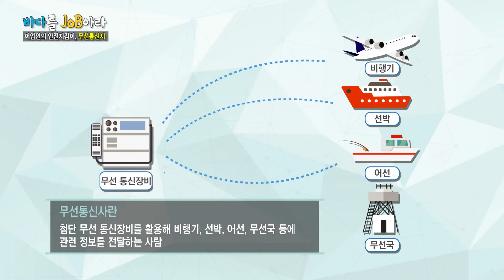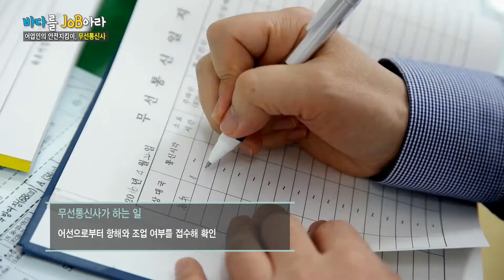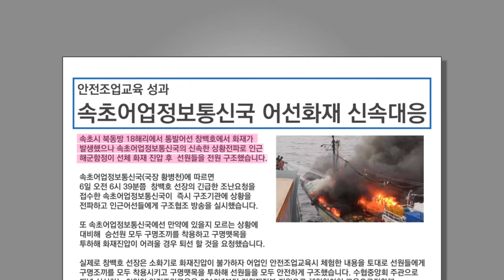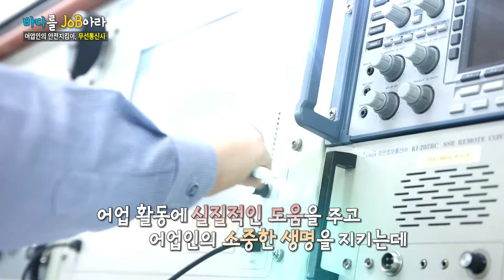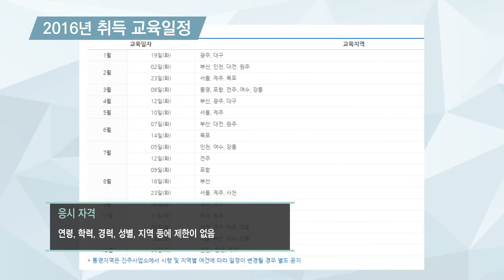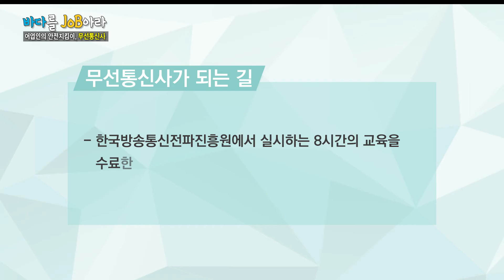바다를JOB아라 1회 무선통신사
바다를JOB아라 1회 무선통신사편입니다~